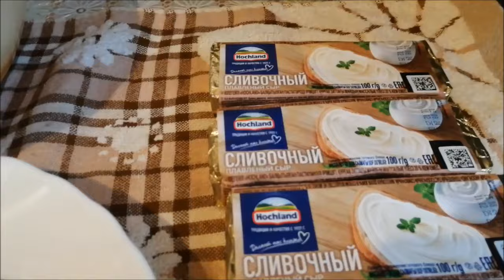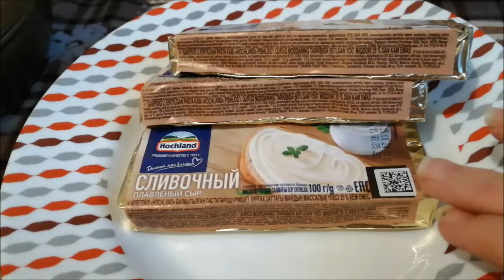СЫРНЫЙ СУП С ГРИБАМИ ЕГО МОЖНО КАЖДЫЙ ДЕНЬ ЕСТЬ ЭТО ОЧЕНЬ ВКУСНО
Всем привет :) Меня зовут Галина, я живу в г. Алматы. Это мой родной город, я  здесь родилась и выросла с 5 июля 84 года )) Да, годиков мне уже немало )) Я инвалид 2 группы. Буду благодарна за поддержку. Здесь я буду рассказывать о себе и просто снимать свою жизнь.